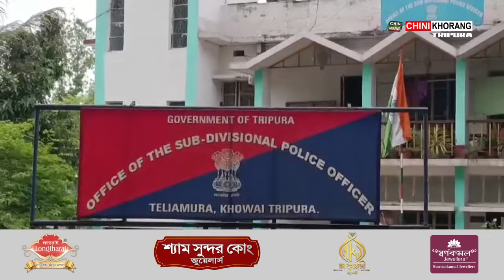Malkhung Sonairokni Yago Rangpuisa Thumwi Manjakha Teliamura Thanani Khoroksa ASI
🟢Malkhung Sonairokni Yago Rangpuisa Thumwi Manjakha Teliamura Thanani Khoroksa ASI. Bini Mung Shibu Prasad Deb. Bini Tongmung Hamyani bagwi Hamya wngkha Rastrapati Sokat Manjak Haste Police ni Mung.